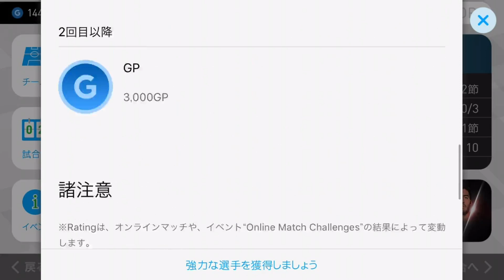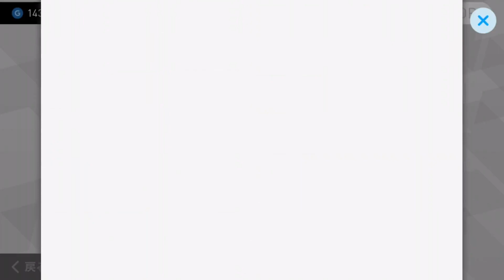【ウイイレアプリ2018】金以上確定ガチャで黒玉横きて全力でずれろと祈る回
詳しくは下のリンクから見てね！

ずれろーーーーーーー